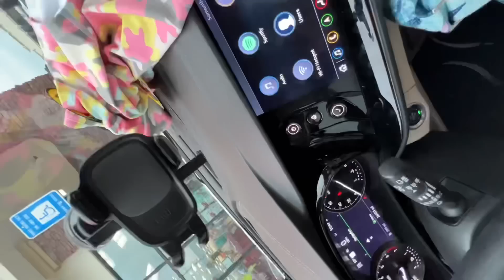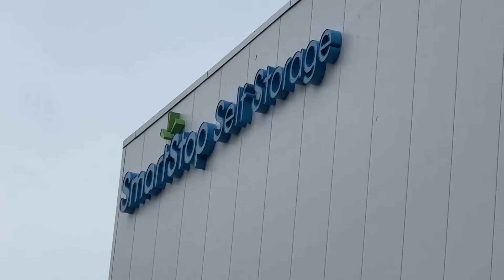Moving Samantha Jo ...road trip and more